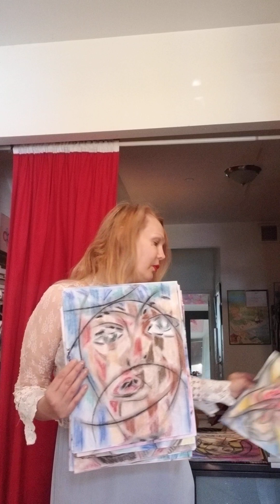art show for today with my drownings and some topics of the day